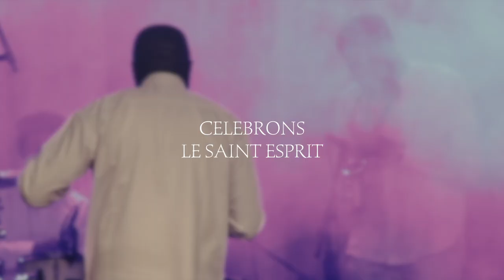NGAI MOKO NA KOKI TE by David M (CELEBRONS LE SAINT ESPRIT )# Short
# Short Without Jesus, we can't do anything.